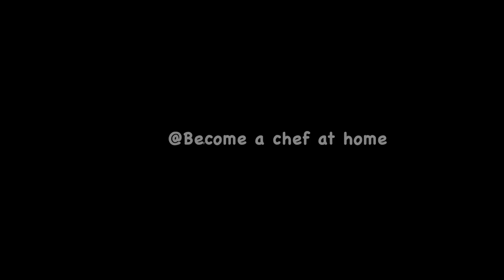Ramadan - Iftar Special Recipes |Hara Bhara Chicken|Crispy Fried Chicken|Ramzan Special|TANGDI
chicken, mutton,chicken recipe,mutton recipe,kebab recipe,ramzan recipe,chicken kebab, recipes, mutton,eat,cook,chicken recipes during lockdown,cook cook,masala,spices,cheese